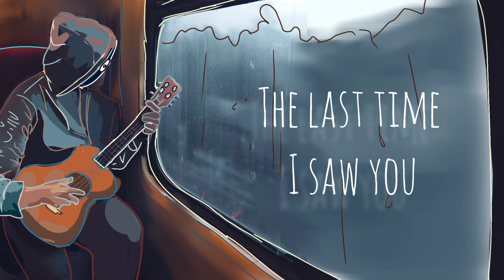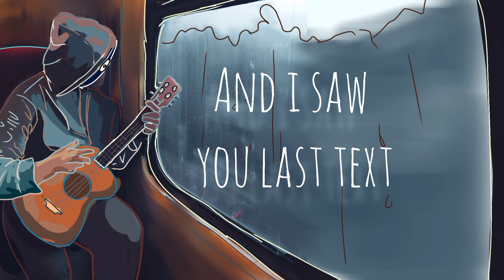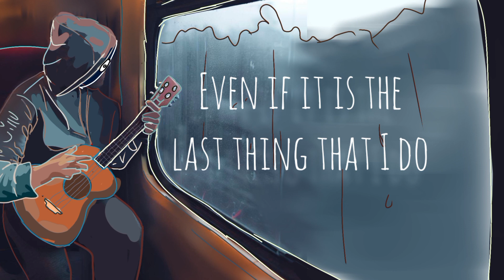BoyWithUke - Homesick (animated lyric video)